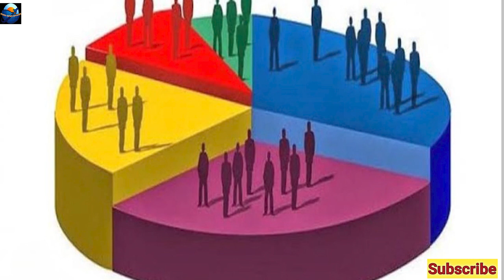Parliament Me Ghamasan